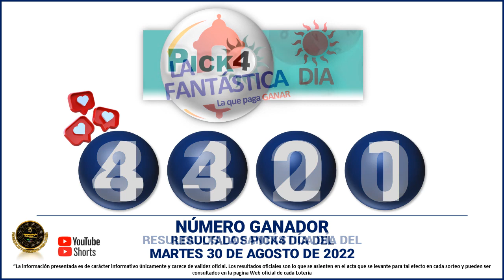Resultados del CHANCE del MARTES 30 DE AGOSTO de 2022 - Resultado Loterías y Chance 💰💸🍀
Hola buenas tardes, te presentamos los resultados de las loterías y chances en Colombia, vamos con el Resultados del Chance Chances del día del MARTES 30 DE AGOSTO de 2022.

resultados de las loterias y chance de hoy MARTES 30 DE AGOSTO

resultados del chance MARTES 30 DE AGOSTO de 2022